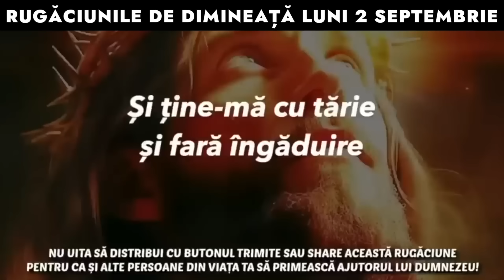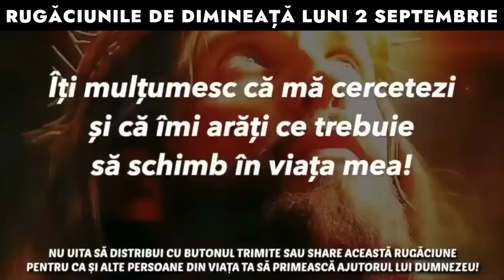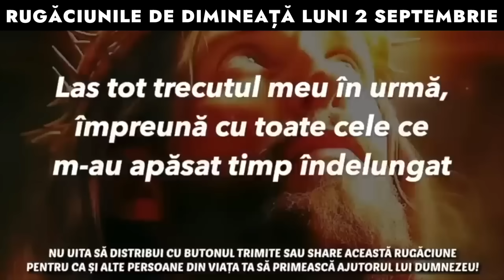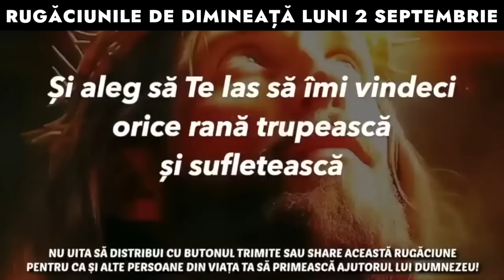Rugăciunile De Dimineață Luni 2 Septembrie 2024 🙏 Ascultă-le În Fiecare Zi